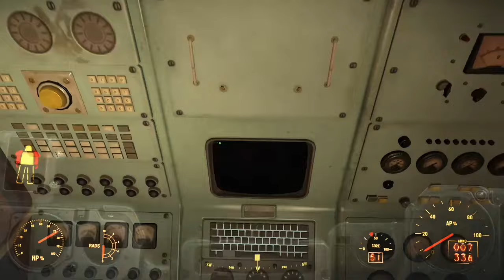Fallout 4 | Crucible - Saugus Ironworks (NEW UPDATE) 2024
Quest:

- Investigate Saugus Ironworks
- Check the Forge Keeper’s body for information
- Read the keeper’s note
- Search the keeper’s tool box
- Read the Forged recruit’s note
- Use the console to move the crucible
- Retrieve the buried items
- Craft the mods and retrieve the Heavy Incinerator

Go to the Power Armor Station and (MOD) the flame resistance mod to both Power Armor Legs.